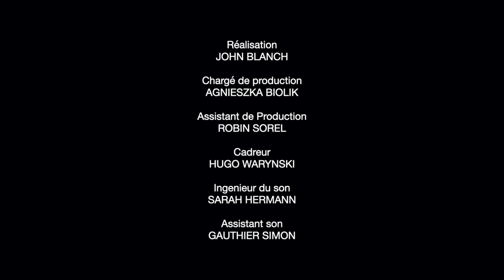Emotional Landscapes - Le SonArt & David Chevallier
Vendredi 28 janvier 2022 à 20H au Théâtre de Bourg-en-Bresse